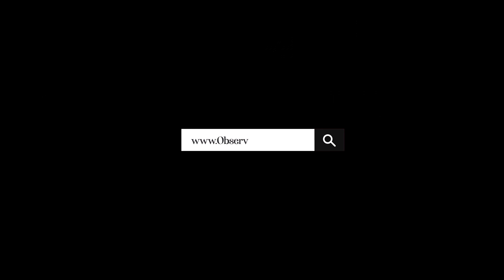Intervista: Ag Apolloni